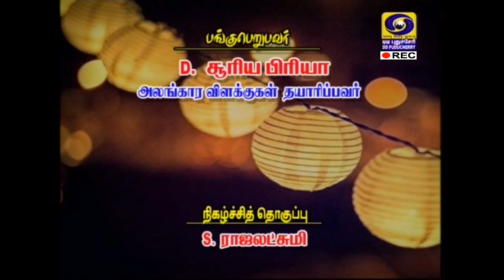Methods of making decorative lamps - (16-08-2019)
அலங்கார விளக்குகள் தயாரிக்கும் முறைகள்
This episode is presented by ddkpuducherry